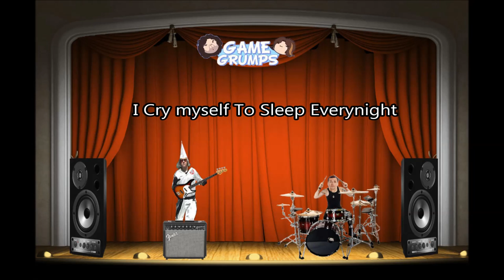Racist Bassist And Bummer Drummer